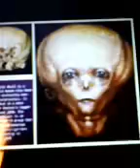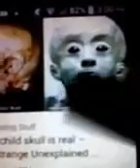Discovering the Untold Story of the StarChild Skull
What the star child looked like